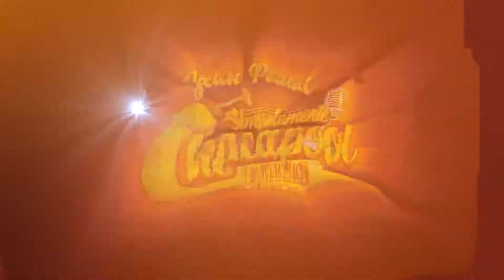PERDIDA - CHACAPOOL Y LA NUEVA IMAGEN...FELIZ CUMPLEAÑOS "LUCIA"